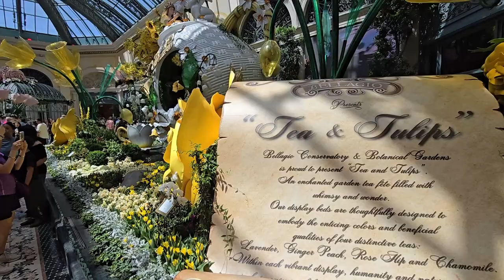Bellagio Conservatory Spring 2024: Tea & Tulips Tour! (FREE Las Vegas Attraction)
Spring Has Sprung at Bellagio! Tea & Tulips 2024 Display Tour.
Calling all flower lovers and Las Vegas visitors! Step into a whimsical wonderland with us as we explore the Bellagio Conservatory's stunning "Tea & Tulips" display, the crown jewel of their 2024 spring season.

Imagine a world bursting with colorful tulips, delicate teacups overflowing with blooms, and charming teapot sculptures. This vibrant display is a sensory feast celebrating spring's arrival.

Join us on a virtual tour as we wander through themed garden beds, each capturing the essence of a different tea variety. Inhale the calming aroma of Rose Hip tea, lose yourself in the serenity of Chamomile, and be invigorated by the zesty energy of Ginger Peach. Finally, unwind amidst the fragrant lavender fields inspired by a soothing cup of Lavender tea.

Keep an eye out for playful surprises hidden throughout the exhibit! From whimsical birdhouses to cheeky rabbits, these charming details add a delightful touch of interactivity.

The Bellagio Conservatory's "Tea & Tulips" display is a free and unforgettable experience. So, grab your camera and prepare to be amazed by the beauty of spring in full bloom!